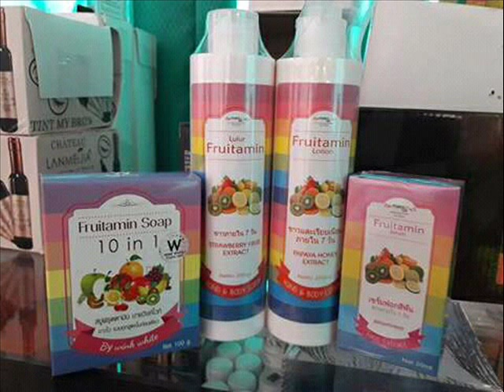LULUR FRUITAMIN HAND BODY SCRUB FRUITAMIN - 0822-8562-3535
Fruitamin body lotion

cara pakai lulur fruitamin

cara memakai lulur fruitamin

testimoni lulur fruitamin

review lulur fruitamin

fruitamin body scrub

manfaat fruitamin serum

manfaat handbody fruitamin